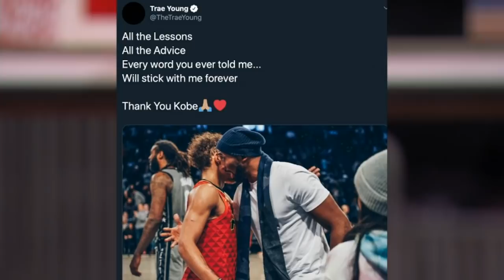Trae Young is wearing 8 in honor of Kobe Bryant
Follow my new media channel Hawks vs Wizards